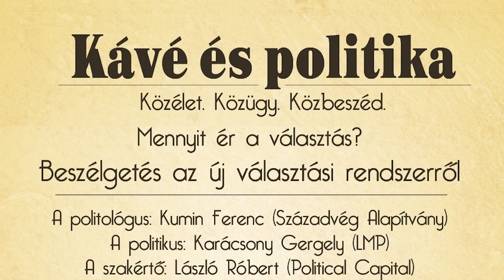Karácsony: demokratikus az új választási rendszer?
Készült az Ökopolisz Alapítvány rendezvényén. Vendégek: Kumin Ferenc (Századvég Alapítvány) Karácsony Gergely (LMP) és László Róbert (Political Capital), moderátor: Rábai Balázs.
Puskin kávéház, 2011. december 19., Kávé és politika sorozat